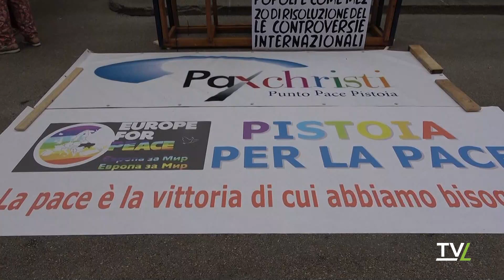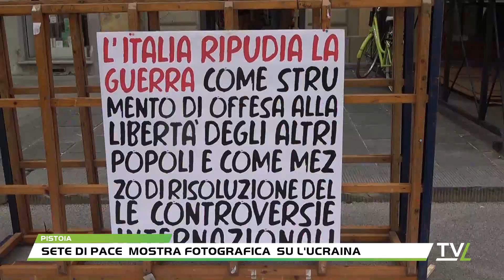Sete di pace mostra fotografica su L'Ucraina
Pistoia -In occasione della Festa della Repubblica il Punto Pace Pax Christi Pistoia e il gruppo territoriale di Emergency hanno allestito in piazza Gavinana  un estratto della mostra "Sete di pace", mostra fotografica itinerante , che racconta le missioni umanitarie delle “Carovane di Pace”. Per dare Attraverso le immagini  risalto al contributo dei volontari italiani che assicurano aiuto e sostegno alle vittime della guerra e rappresentano il volto nonviolento della nostra Repubblica, alternativo a quello delle tradizionali parate militari.Un ulivo c ha raccolto messaggi di pace di cittadini che hanno voluto festaggiare la repubblica italiana senza armi, tutti  i messaggi  saranno poi inviati al Presidente della Repubblica.